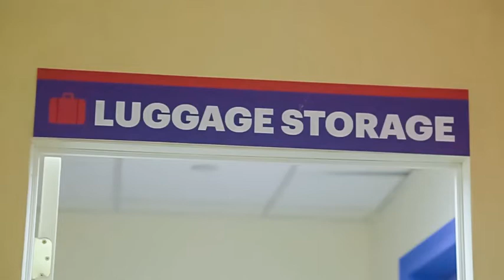Luggage Storage NYC - New York City Luggage Storage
We are a full service luggage storage facility in New York City. Come to luggage storage NYC for your next visit to Manhattan.